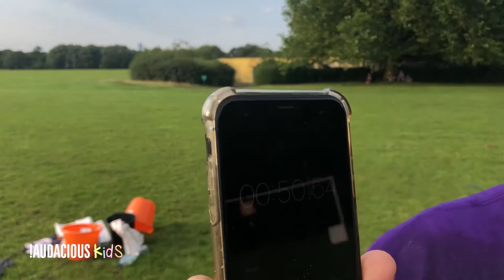!Audacious Kids - Midweek Episode 12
Join us for the brand new midweek format where we will have more memory verse madness and our new feature, !Audacious Kid of the week.